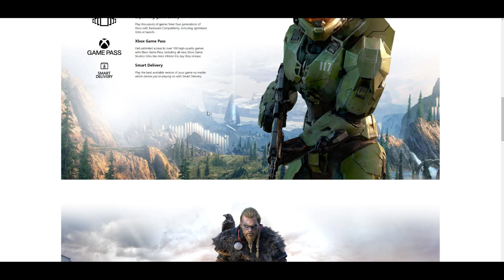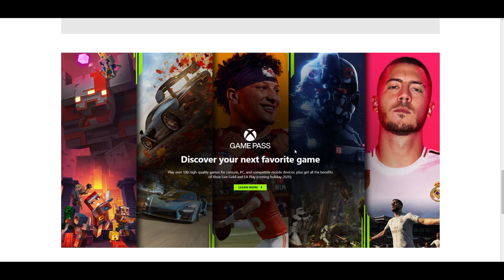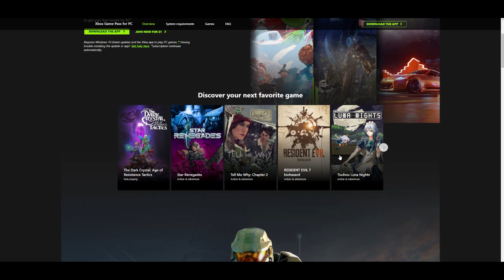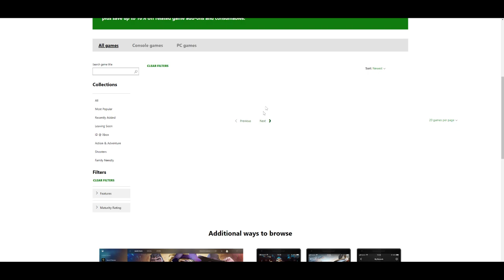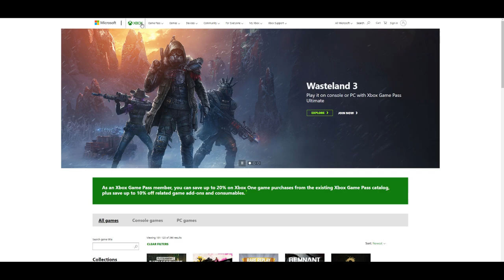[ข่าวด่วน] Xbox Series X / S ราคาน่าคบหาขาย 11 พ.ย. Xbox Game Pass จ่ายสมาชิก 30 บาทเล่นได้ 1000 เกม